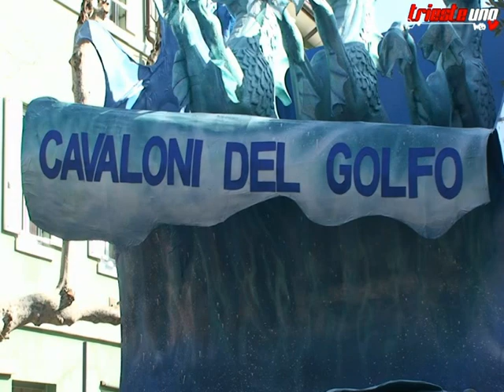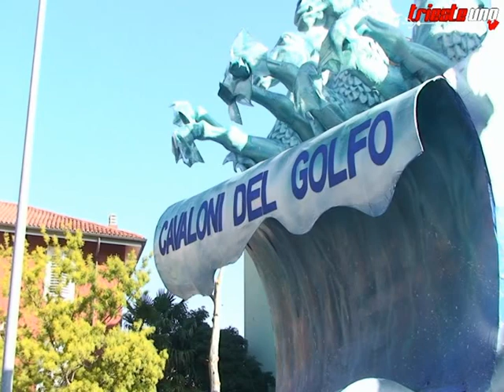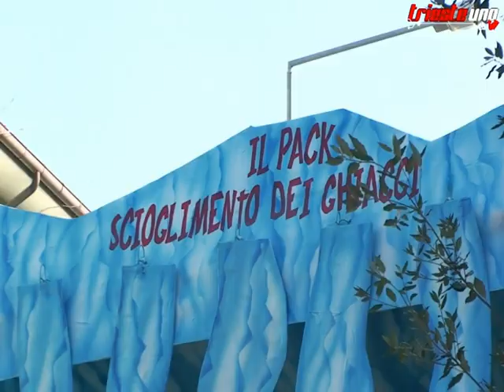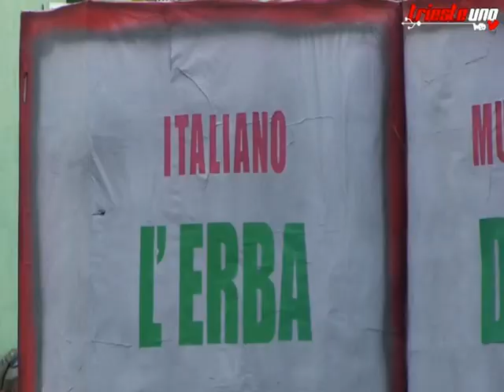CARNEVALE DI MUGGIA 2019 - Sfilata di domenica 3 marzo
una coproduzione Trieste-Uno e TeleAntenna